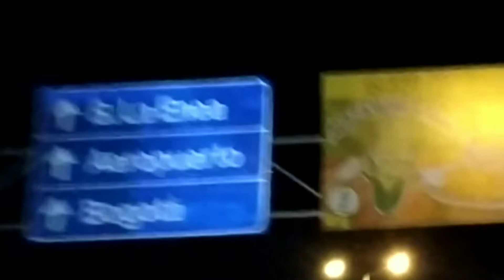Nevado de Ruiz en Moto desde Manizales Caldas Colombia🇨🇴 ( Ruta ) 1raParte/ cuánto vale ?